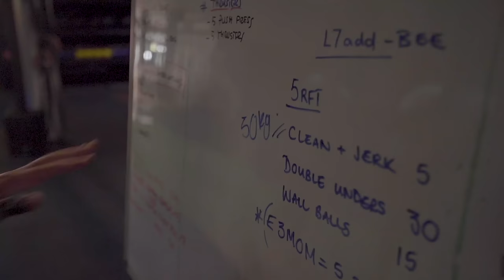Achraf Aarab Feat. Waley - AHLAMI (Official Music Video)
Achraf Fnaire Feat. Waley - AHLAMI (Official Music Video)

Text - Achraf Aarab & Waley
Music Production - Rigale & Waley
Mixing & Mastering - E11 Studios
Logistic - Alaa Ridouani